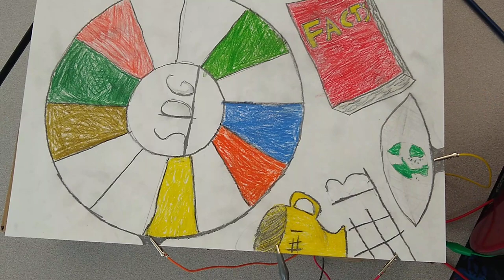SDG #13 - Climate Action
My 4th graders have just completed their interactive posters on the the UN's Sustainable Development Goals. They activate a text-to-speech program (coded using Scratch) by touching graphite elements (switches) on their posters. Makey Makey microcontrollers were used for this project.